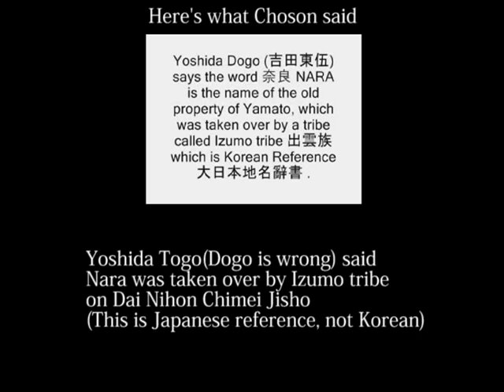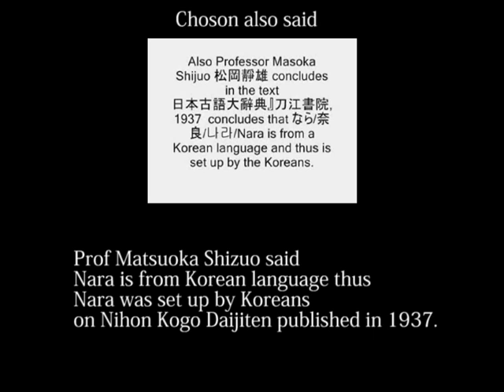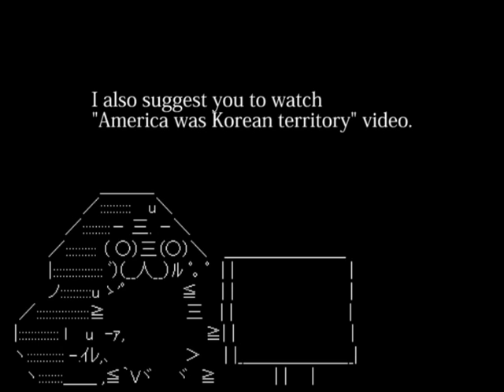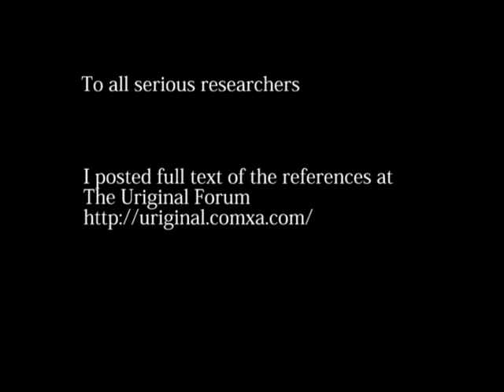Nara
Uriginal Forum

Pseudologia fantastica, mythomania, or pathological lying, is one of several terms applied by psychiatrists to the behaviour of habitual or compulsive lying.
It was first described in the medical literature in 1891. One definition of pathological lying is the following: "Pathological lying is falsification entirely disproportionate to any discernible end in view, may be extensive and very complicated, and may manifest over a period of years or even a lifetime."[1]

The defining characteristics of pseudologia fantastica are that, first, the stories are not entirely improbable and often have some element of truth. They aren't a manifestation of delusion or some wider form of psychosis: upon confrontation, the person can acknowledge them to be untrue, even if unwillingly. Second, the fabricative tendency is long lasting; it is not provoked by the immediate situation or social pressure as much as it originates with the person's innate urge to act in accordance. Third, a definitely internal, not an external, motive for the behavior can be clinically discerned. E.g. long lasting extortion or habitual spousal battery might cause a person to lie repeatedly, without the lying being a pathological symptom. Fourth, the stories told tend towards presenting the person in question in a good light. For example, the person might be presented as being fantastically brave, knowing or being related to many famous people.